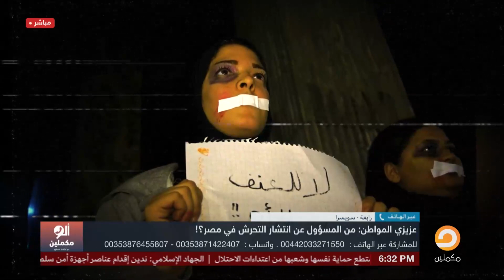عزيزي المواطن.. لمصلحة مين بيتم تلميع العرجاني وفرض سلطته على سيناء؟!.. اسمع صوت الناس في ألو مكملين